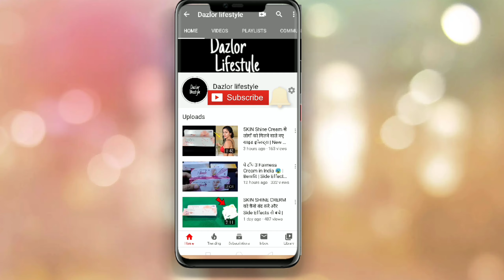ये क्रीम आपको जरूर 1 बार लगनी चाहिए अगर आप गोरी त्वचा चाहते हो | 5 Benifit Of Skinprotecor Auyvedik